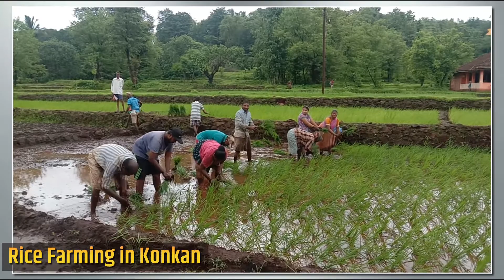Rice Farming In Konkan, Maharashtra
Rice is one of the most popular staple food in India. It also forms a vastly popular food grain and plays a major role in satiating the appetites across the length and breadth of India. It constitutes a major role in the national foodgrain market. Rice cultivation covers 30% of land in India. Among the total land in India, 43 million hectares are available totally for agricultural production that is about 30%. In Maharashtra, on a land of about 14.77 lakh hectares, Kharif rice is grown while the Rabi rice is grown on 34,900 hectares of land. Out of this, 15,000 hectares of the land falls in the Konkan region of the state of Maharashtra. Wherever there is a controlled and regular water supply, rice can be grown easily and in plenty. Many varieties are grown in both the seasons.

Once the land is ready for the sowing of the seeds after the initial rounds of ploughing and tilling, manure needs to be applied. It a be in the form of any manure like the dung manure or the compost manure. After this water needs to be supplied and stored in the designated area. Ideal suited Mud Slime preparation is of the utmost preparation for the sowing of rice. The water and mud quantity preparation and proper ratio of these two major components will matter to the quality of the rice grown.
In the Rabi season, once the designated areas are ready with the mud slime, the sowing is done after 35 to 40 days. The saplings to be planted have to be about 12 to 15 cms and there must be about 5-6 leaves sprouted. This means that they are ready to be sowed or planted. Once they are ready to be removed, they need to be watered before about 2 days of removal. Depending upon the condition of the land, the placement of the sapling should be done in such a way that there is a distance of at least 15 x15 cms or 20 x 15 cms each. Shallow sowing method has to be followed for the planting. Maximum 2 – 3 saplings can be planted in one cluster.

Once the planting is done, the first treatment should be done after 30 – 35 days. To reduce the problem of weeds, the medicines can be sprayed after about 4 days of planting. The water level has to be 2-5 cms. Before the sprouting of the grains, the water level should be up to 18 cms. After this, the water has to be drained out about 8-10 days before the plucking.

Cutting and removal
Plucking is done when the grains are ready at about 90%. The plants should be lush green at this moment. After this, they should be dried for about 2-4 days on Sun.

This is the general manner in which rice cultivation happens in the Konkan region of Maharashtra.